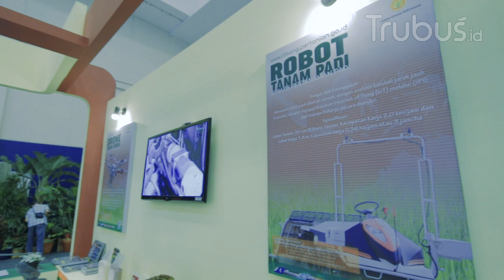Inovasi Terkini Teknologi Pertanian di Pameran Agriliving Terbesar se- Indonesia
Trubus agro expo 2019 merupakan pameran agri living terbesar se-indonesia yang diadakan oleh trubus, disini ada berbagai macam pameran pertanian termasuk inovasi teknologi, yg bertujuan untuk mendorong urban farming di Indonesia

Portal Agribisnis dan Pemanfaatan alam untuk ekonomi, bisnis, gaya hidup hijau, dan pemberdayaan masyarakat